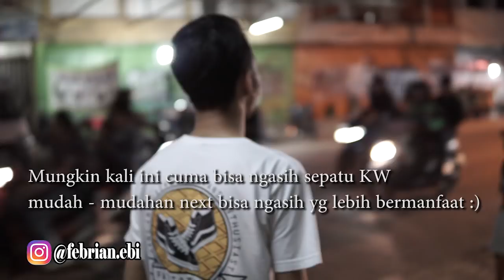PRANK : DIketawain, Make Sepatu Super KW Ke Vans Store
Dari pada kalian make barang luar negeri yg KW agar dibilang keren, mending kalian make barang asli INDONESIA yg ori. Murah meriah dan lebih keren dari pada barang KW seperti merk PIERRO, WORD DIVISION, GEOF dll.

Karna  banyak pihak yg dirugikan jika kalian make KW dan kalian org awam gk merasakan imbas tersebut.

Ini adalah video prank pertama gw di Indonesia dan akan ada video2 prank lainnya. Jadi pantengin terus chanel ini gaesss.

Arigatou.